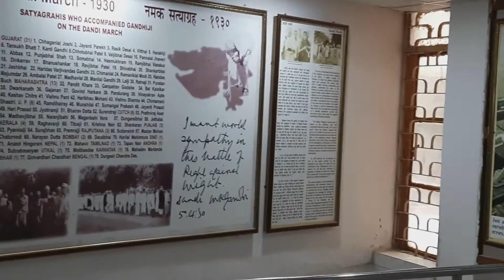Gandhi Museum Patna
Devbhoomi Uttrakhand :-